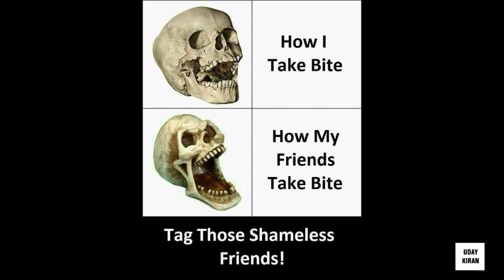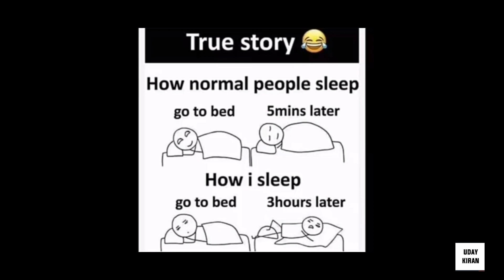Funny memes that will make you laugh 😂 #1